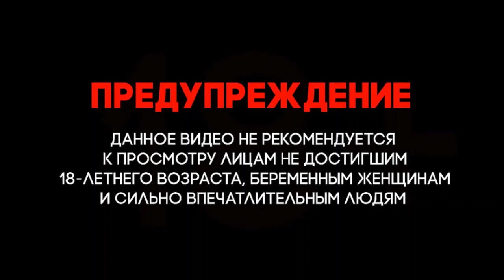Карабах война. Захваченная у Армении трофейная техника, перекрашивается.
Армения Война в Армении # Armenia # War in Armenia Telegraph channel Азербайджан Война в Азербайджане. # Azerbaijan War in Azerbaijan Urfin Jus Урфин Джюс
Карабах война. Karabakh war. The captured equipment from Armenia is repainted.